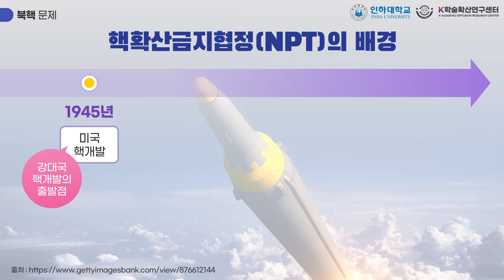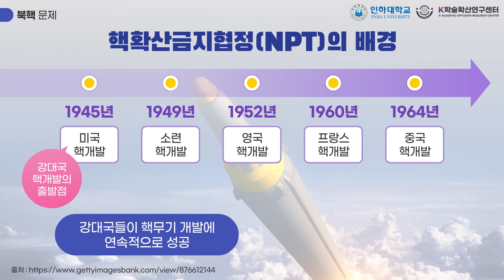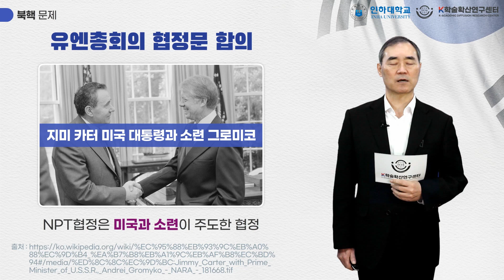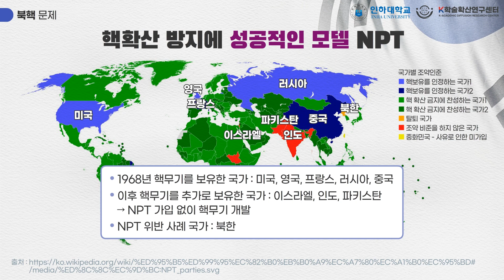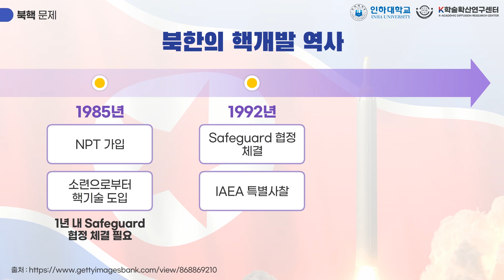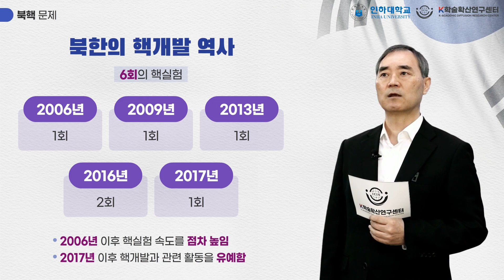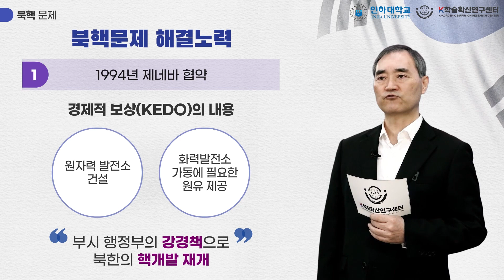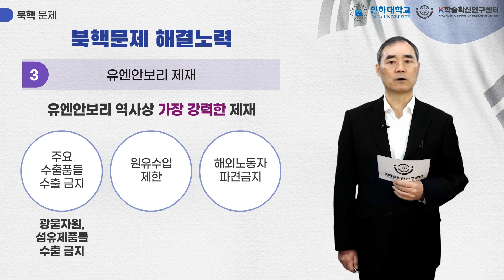"the North Korean nuclear issue"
『Korea's Democracy and Democracy』 - This is the lecture of the 9th week.
『한국의 민주화와 민주주의』 9주차 3차시 강의입니다.

✔Course Introduction
This course analyzes the issue of North Korea's nuclear development through the NPT and international responses.

✔Course Objectives
1. Explain the background and objectives of the NPT (Non-Proliferation Treaty).
2. Analyze the history of North Korea's nuclear development and the progress of its nuclear tests.
3. Evaluate the international community's response efforts, including the Geneva Conventions, the Six-Party Talks, and the effectiveness of UN Security Council sanctions.

✔Course Content
Provide a comprehensive overview of the historical background of the NPT, North Korea's nuclear development process, the Geneva Conventions, the Six-Party Talks, and the content and effectiveness of UN Security Council sanctions.

✔강의 소개
북한의 핵개발 문제를 NPT와 국제사회 대응을 통해 분석한다.

✔강의 목표
1. NPT(핵확산 금지 협정)의 배경과 목적을 설명한다.
2. 북한의 핵개발 역사와 핵실험 진행 상황을 분석한다.
3. 국제사회의 대응 노력, 제네바 협약과 6자회담, 유엔 안보리 제재의 효과를 평가한다.

✔강의 내용
NPT의 역사적 배경, 북한의 핵개발 과정, 제네바 협약과 6자회담, 유엔 안보리 제재의 내용과 효과를 종합적으로 다룬다.